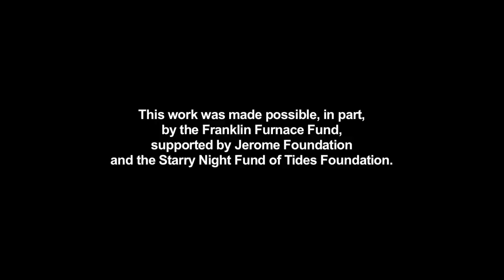Amapola Prada, La Revolución (2013) in Big Red & Shiny, Issue #17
Amapola Prada lives and works in Lima, Perú. Her practice navigates the intimate spaces within human beings unprocessed by consciousness and expressed by non- rational impulses to create symbolic works resonating the social conflicts of everyday life. Her work has been presented by the San Francisco Art Institute; Performa 11; the Hemispheric Institute of Performance and Politics, Belo Horizonte, Brasil; the Museo de Arte Contemporáneo de Oaxaca, Mexico; and the II Bienal Internacional de Performance in Santiago de Chile, Chile. As a Franklin Furnace Fund Fellow, her work was on view at the AC Institute in New York City. She received a BA in Social Psychology from Pontifica Universidad Católica del Perú.